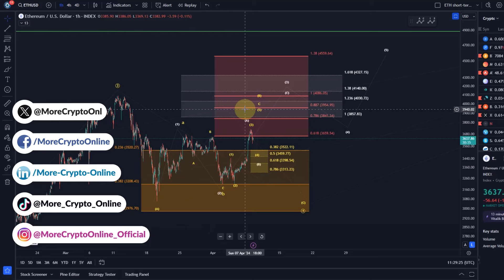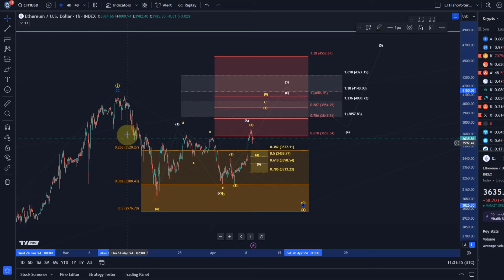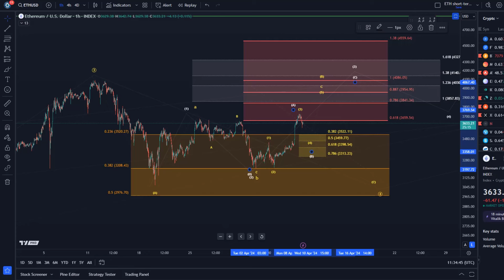Ethereum ETH Price News Today - Technical Analysis Update, Price Now! Elliott Wave Price Prediction!